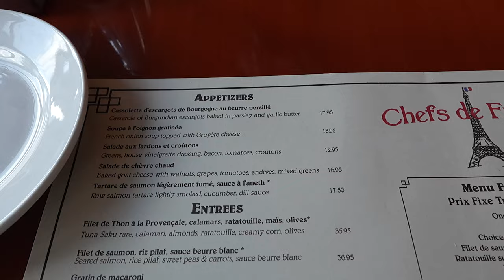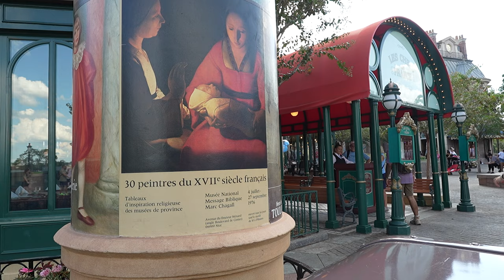Chefs de France MENU UPDATE 🥖 Disney World EPCOT food review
Chefs de France is a charming restaurant in EPCOT that offers authentic French cuisine and a cozy atmosphere. You can enjoy classic dishes such as escargot, French onion soup, vegan disney world food and crème brûlée, as well as seasonal specialties and a variety of wines. Chefs de France is owned and operated by the Bocuse family, who are famous for their culinary excellence and innovation. The restaurant is named after Paul Bocuse, a legendary chef who was awarded three Michelin stars for over 50 years. Chefs de France is one of the few restaurants in EPCOT that does not accept the Disney Dining Plan. This is because it is not owned by Disney, but by an independent company. Chefs de France does not accept Walt Disney World annual passholder discounts. Chefs de France has a beautiful view of the World Showcase Lagoon, where you can watch the nightly fireworks show. You can also see the Eiffel Tower replica that towers over the France Pavilion. The tower is scaled down to one-tenth of its original size and is painted in a special color to create an illusion of distance.
00:00 Welcome to Les Chefs de France EPCOT
00:38 Georges Dubeuf Pinot Noir (Vegan) $43
01:56 French Baguette (Vegan)
  Freshly baked bread from Les Halles Boulangerie-Patisserie
03:22 Tartare de saumon legerement fume, sauce a l’aneth (Pescetarian) $17.50
     Raw Salmon tartare lightly smoked, cucumber, and dill sauce
05:04 Ratatouille sur quinoa (Vegan) $26.95
     Ratatouille served on quinoa with kale (Plant-based)
09:13 Jarret de porc braise au miel, pommes puree, tomatoes $39.95
     Braised Heritage pork shank, mashed potatoes, scallions, and tomatoes
11:56 Overall thoughts on EPCOT Chefs de France

Home Cooking

Mail:
Princess and the Bear
4630 S Kirkman Road Unit 221